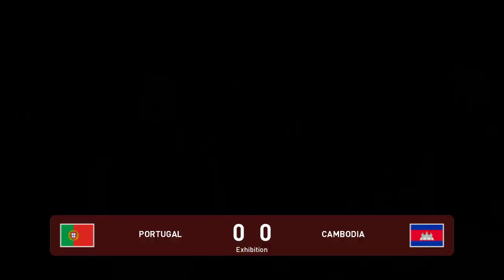Portugal vs Cambodia